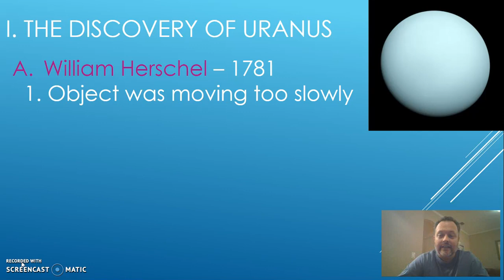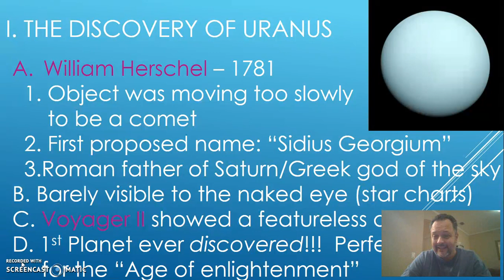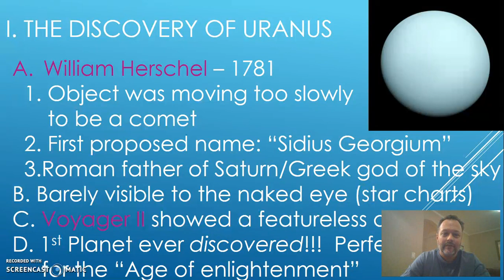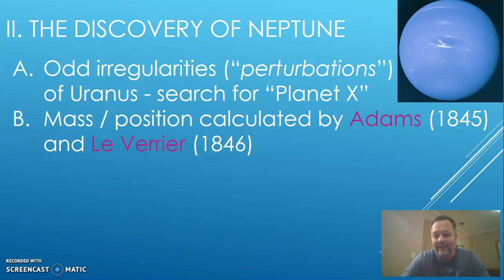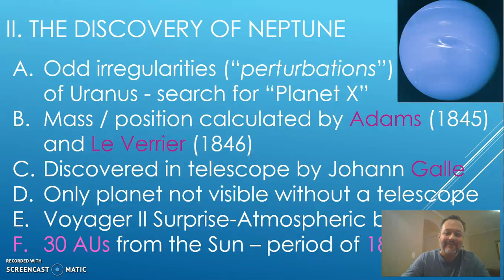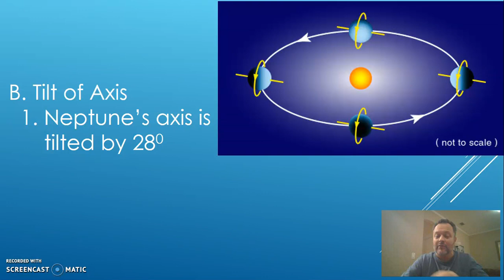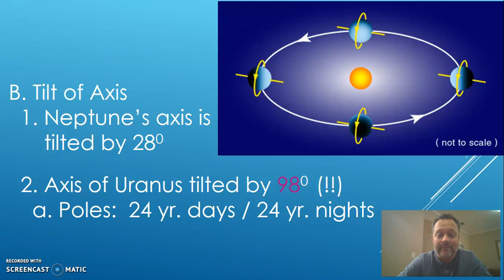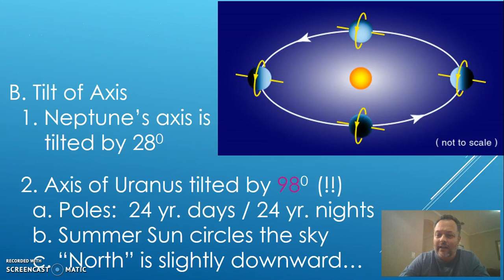Lecture 6 6a Uranus and Neptune, part 1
In this section I discuss the interesting history of the discovery of the outermost planets and their many similarities.